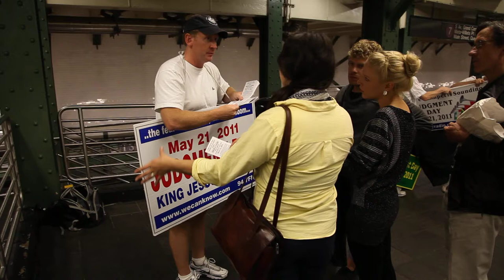Apocalíptico en el metro de Nueva York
En Estados Unidos es bastante habitual encontrarse a gente portando anuncios con fragmentos de La Biblia o advirtiendo del enésimo apocalipsis.
Este estaba predicando el enésimo fin del mundo, previsto para el pasado 21 de mayo, en el metro de Nueva York.